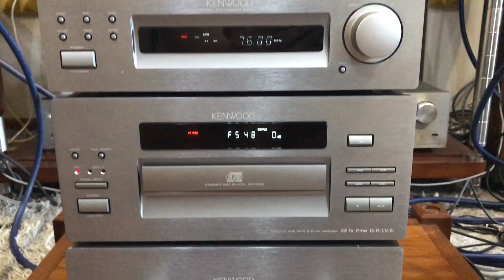Khủng Long Bạo Chúa Kenwood 7002 Bass Trâu Tiếng Đẹp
☎️ Mr Giáp - 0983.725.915 ( Viber Zalo )
🎧 Dream High Audio -Tòa HH3B - Linh Đàm - Hoàng Mai - HN
🛴 Ship toàn quốc
🎁 Uy Tín - Trách Nhiệm - Hàng Chuẩn
Thanks & Br,